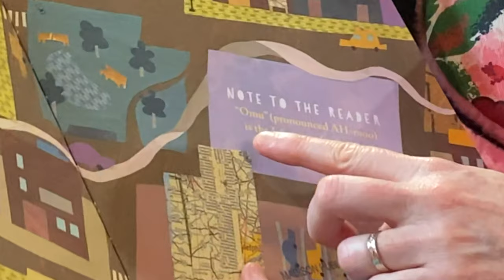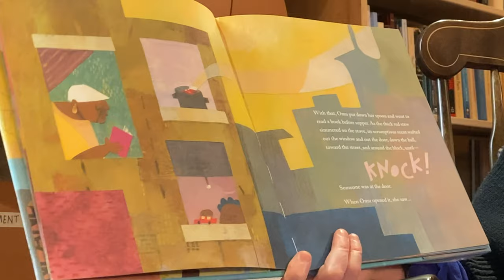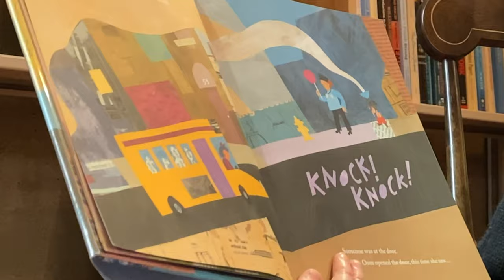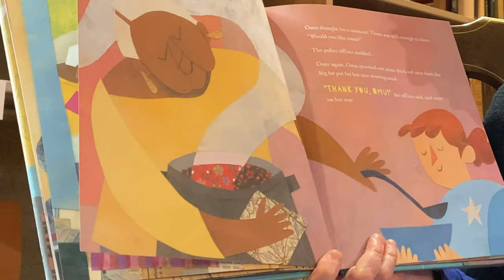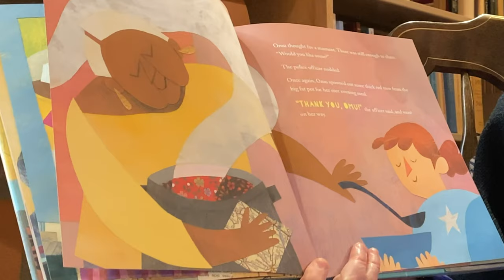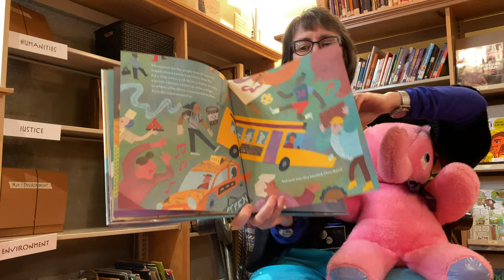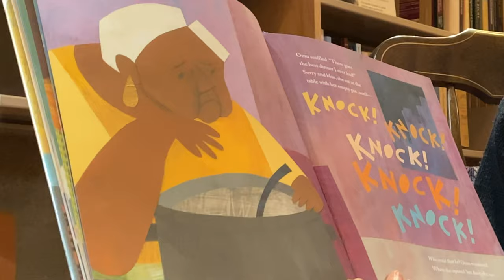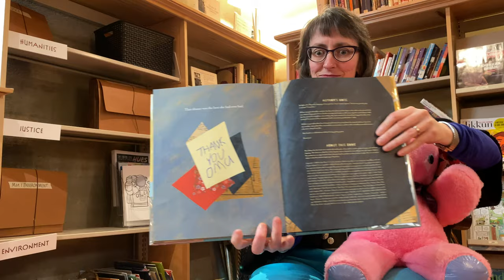Story Time: "Thank You, Omu!"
Intern Minister Carin Bringelson, reads "Thank You, Omu!" by Oge Mora